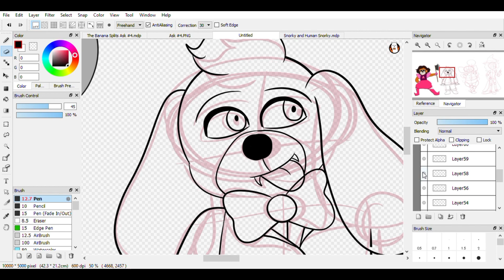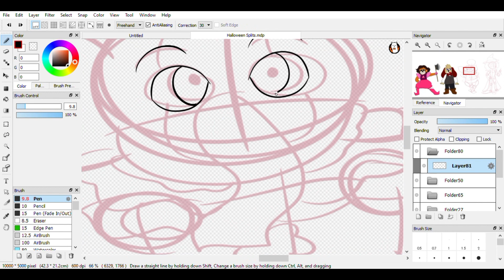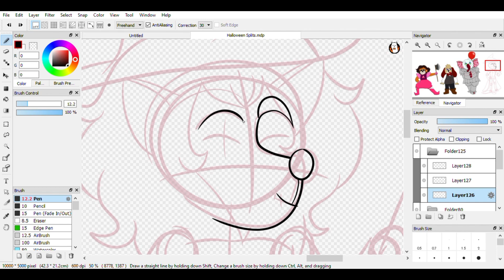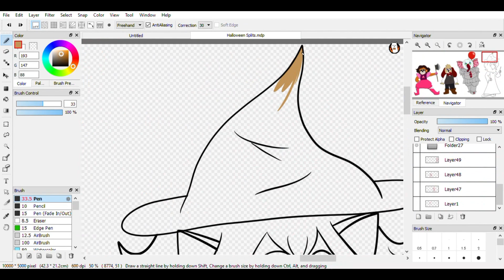Halloween Splits Speedpaint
I know that it's a bit late to be posting this, but I didn't get the chance to get on YouTube until now. Anyway, this is for an ask from my The Banana Splits Blog. If you wanna take a look at it and maybe send an ask, here's the